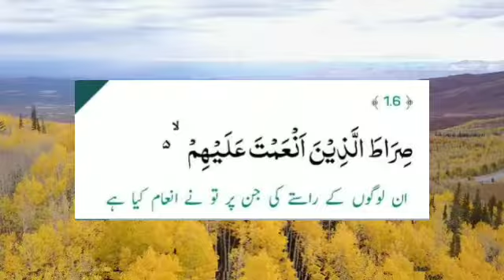surah fatiha tarjuma ke sath, surah fatiha tilawat, surah fatiha qirat, islamic thoughts tv,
surah fatiha qirat,
surah fatiha qirat, surah fatiha qirat in namaz,
surah fatiha tilawat, surah fatiha tilawat beautiful,
surah fatiha nice tilawat, surah fatiha ka tarjuma,

islamic channel video,

 islamic channel ki video,
 İslamic whatsapp,
 İslamic whatsapp status,
 islamic status,
 islamic status for whatsapp,
 islamic status for whatsapp bayan,
 best islamic bayan status for whatsapp,
 best islamic bayan status,
best islamic bayan in urdu,
best islamic bayan in hindi,
best islamic whatsapp status jumma mubarak, islamic whatsapp status about jumma mubarakhadees,
 islamic whatsapp status jumma,
 whatsapp status video islamic jumma mubarak, whatsapp status,
whatsapp status video,
whatsapp status video fullscreen,
whatsapp status video fullscreen hindi,
full screen status hindi, status video, status video for whatsapp, Mufti Harun Qasmi,
Siddiqui Hamza z,
islamic thoughts channel,